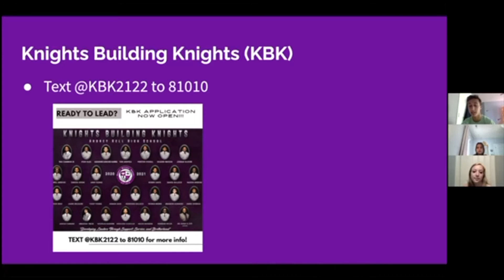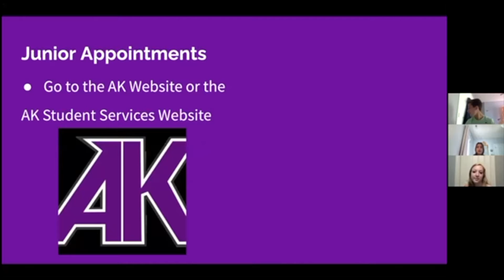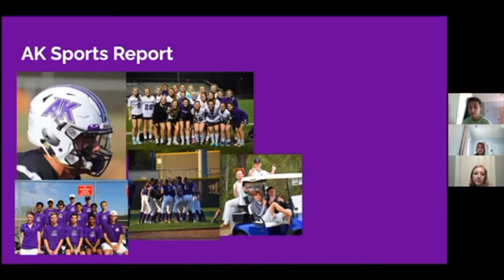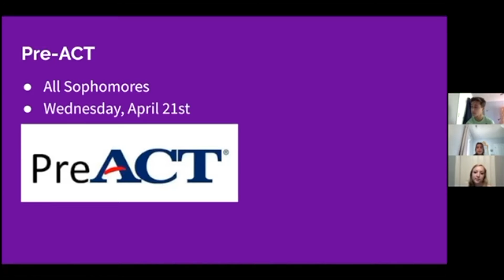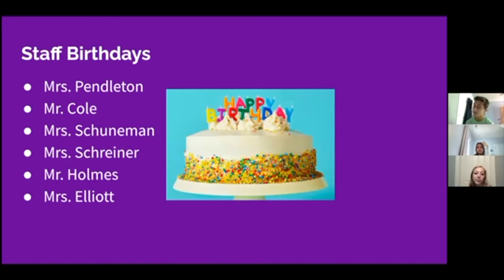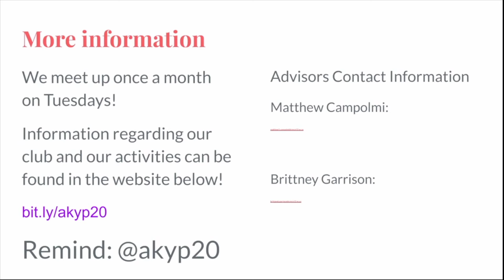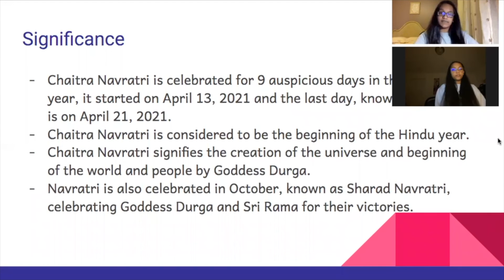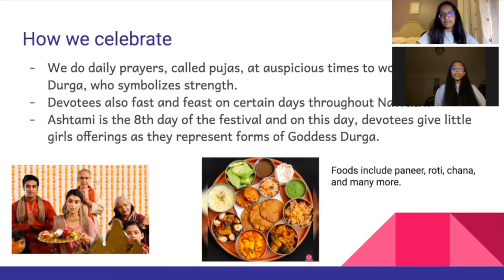AK Announcements April 19-April 23